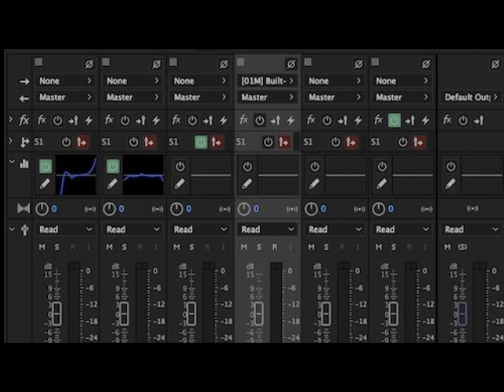Puto Djony Imwe Cunhada